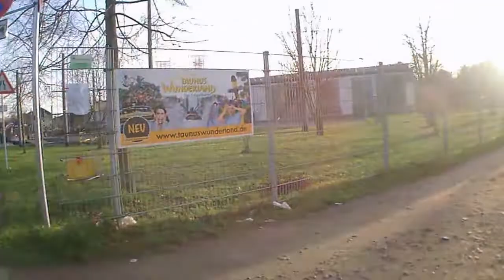Oberwaldhaus, Jagdschloss Kranichstein, Kalkofen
Radtour von Darmstadt zum Oberwaldhaus am Steinbrücker Teich, weiter zum nahe gelegenen Jagdschloss Kranichstein und von dort zum Biergarten Kalkofen bei Arheilgen. Rückfahrt über das Eisenbahnmuseum Kranichstein nach Darmstadt.